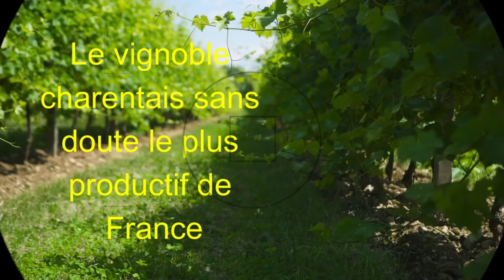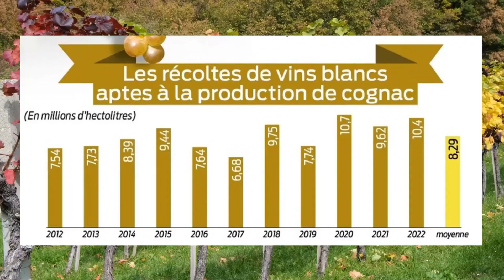The Charentais vineyard undoubtedly the most ptoductive in France 2023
Rarely has the vine been so generous. In Charente and Charente-Maritime, winegrowers sometimes lack vats, forcing distillers to light their stills to absorb the overflow
The harvest is coming to an end. According to an economic report from Agreste (the official agricultural statistics service) published on October 6, 2023, French wine production would amount this year to 46 million hectoliters, i.e. a level comparable to that of 2022 and higher to that of Italy.
 The harvest in cognac country is estimated at 12.3 million hectoliters of wine to be distilled, far ahead of the volumes produced in Languedoc-Roussillon, the South-East and Bordeaux.
From one region to another, the situation is considered contrasting. “Production is reduced in Bordeaux and the South-West by mildew and by the heatwave and in Languedoc-compared to 2022 and exceeding that of 2020” which was nevertheless generous (10.7 million hectoliters)
Source of information South West newspaper infographic source national interprofessional cognac office.
Images and post-/production Pascal RENAUD AGENCE PHOTO SAINTES AUDIOVISUEL E.I journalistic format
October 2023 edition